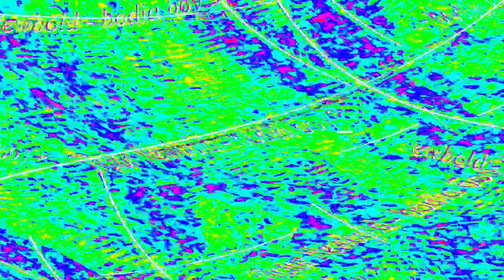[EPILEPSY WARNING] Movie 23 12 29 05h56m07s